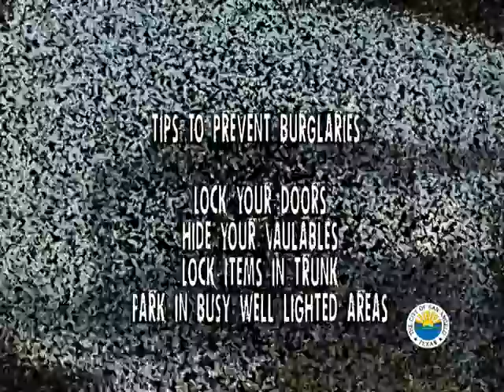San Angelo Police Department: Vehicle Burglary Channel 17 Ad